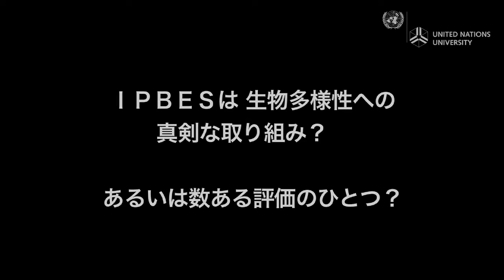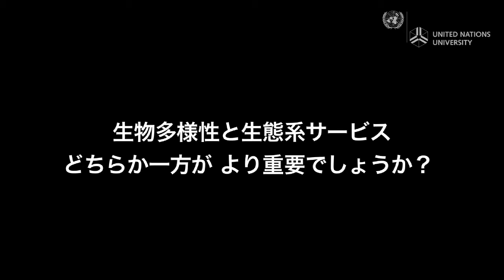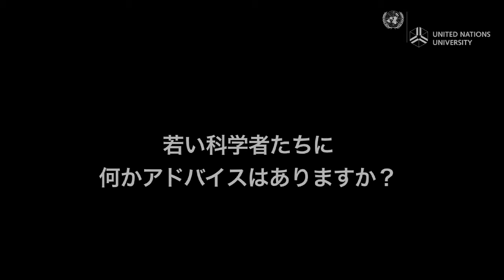IPBES: ハロルド・ムーニー インタビュー